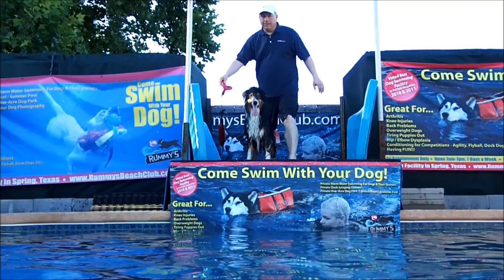Australian Shepherd Boo jumps off dock into swimming pool slow motion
Rummy’s Beach Club in Spring, Texas is an exclusive, PRIVATE, one-of-a-kind dog facility where dogs and their owners can come swim together PRIVATELY for an hour (or more) on our completely enclosed one acre property which includes a PRIVATE heated custom-built pool for dogs and a PRIVATE dog park.  A member of our staff is with you while you are here, but no other dogs or people.

Warm water dog swimming is not only FUN, it tires puppies out!!  It benefits arthritis, joint dysplasia and provides physical conditioning that may help improve performance in competitions like agility, flyball, lure coursing and confirmation.  During the warm months, we offer a beginner’s dock for dock jumping and during the cold months, we cover the pool with an airtight winter dome so you and your dog can go swimming all year long.  Watch our videos and pictures on RummysBeachClub.com, Facebook, Google+ and You Tube.